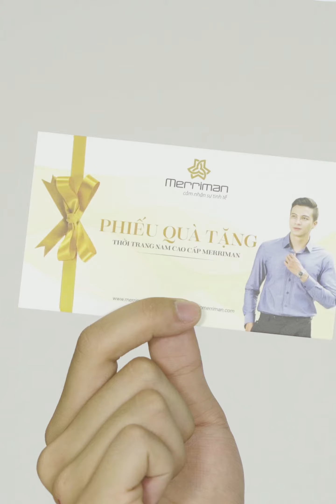Chương trình Phiếu quà tặng Merriman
Không chỉ tiết kiệm thời gian, công sức chọn quà phù hợp, Phiếu quà tặng Merriman còn thay bạn trao đến người nhận niềm vui mua sắm: thoải mái chọn thời điểm mua, tự do chọn phong cách mình yêu thích.